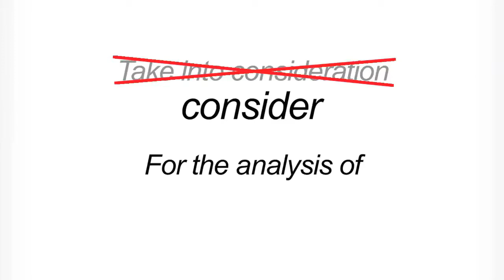Writing Tip of the Week: Using the Real Verb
What's are "real" verbs and how can they enhance our writing?